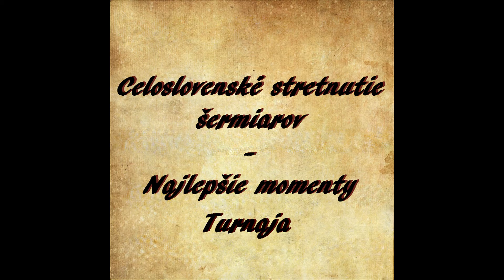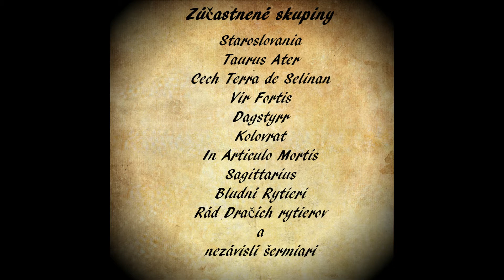Celoslovenské stretnutie šemiarov - najlepšie zábery z turnaja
Zostrih najlepších záberov z turnaja skupín, ktorý prebehol v rámci Celoslovenského stretnutia šermiarov 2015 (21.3. Podbiel)